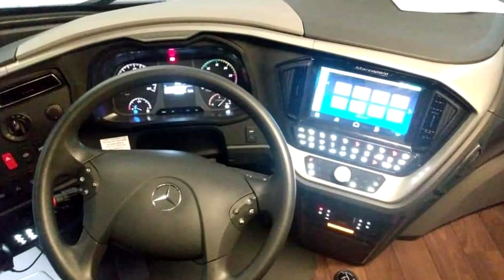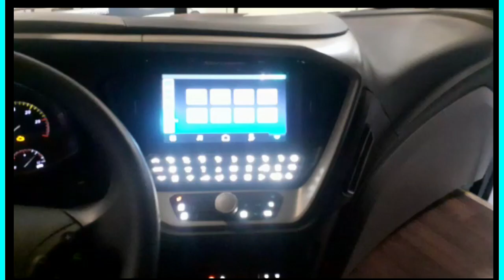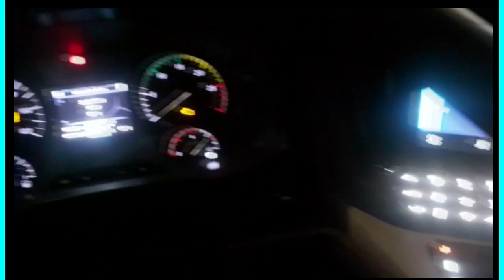Chegada do G8 1800 DD da Viação Águia Branca em SP (Flash de Noticias )